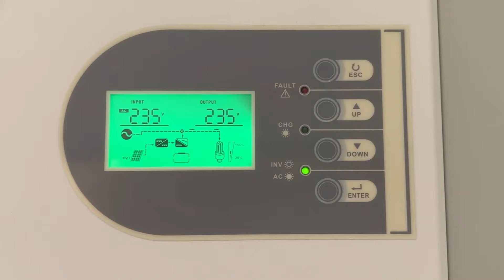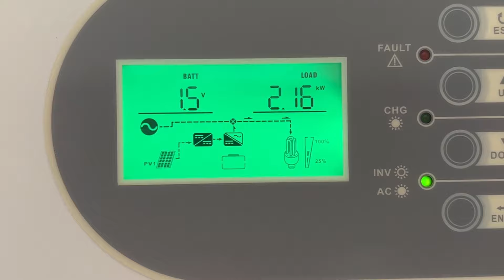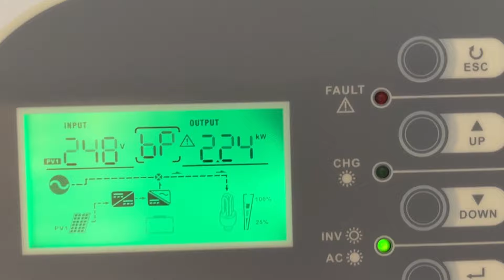Best Solar System For Home in Pakistan | 3.7 KW for Two 1.5 Ton ACs + All Home Appliances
In this video I shared that how efficiently I am using Two 1.5 Ton ACs with 3.7 KW Solar panels/System. in this video I will share only results where I will show Two ACs running and same time we will see the load and Solar output on the Hybrid Solar inverter.

In next video I will explain my Solar System in detail I.e. Solar System pricing, Solar System installation at home, solar system setting etc